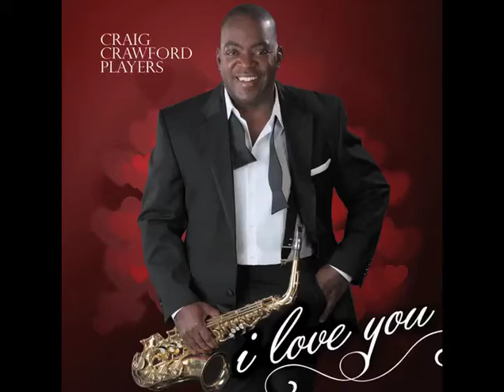Craig Crawford performing Purpose Driven on TBN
Craig Crawford performing "Purpose Driven" live at TBN's Holy Land.  From the new CD, "I Love You".